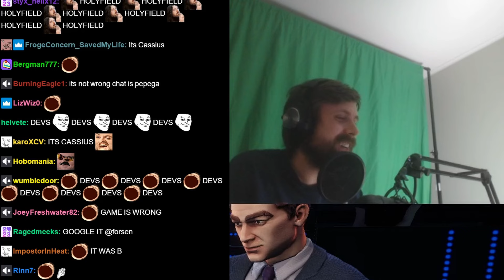Millionaire Game Gives Forsen Correct on Wrong Answer